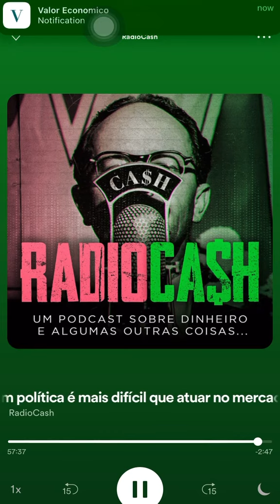Onde o João Amoêdo investe ???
Como será que o fundador do partido NOVO, João Amoêdo investe? Qual é a carteira dele ?